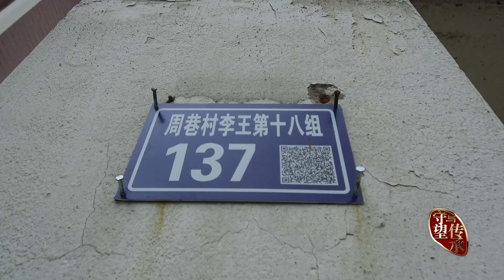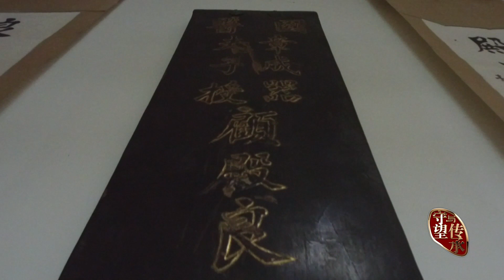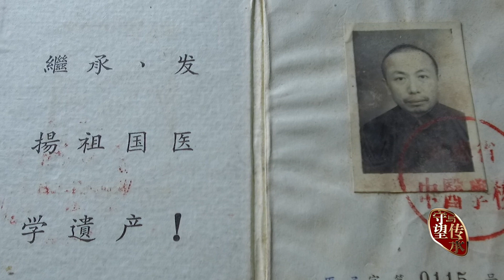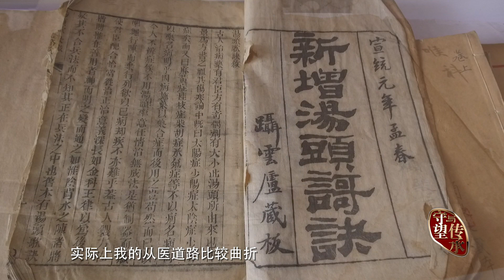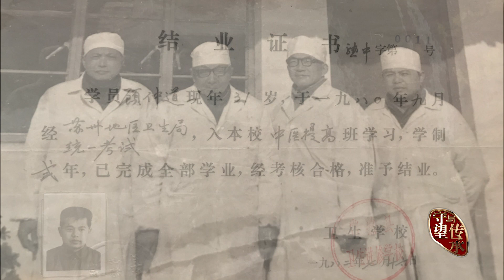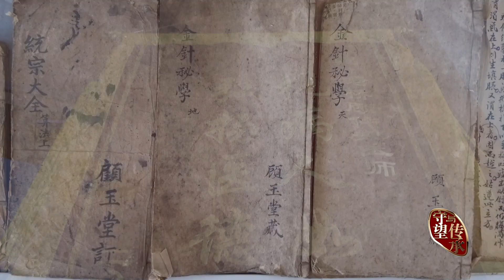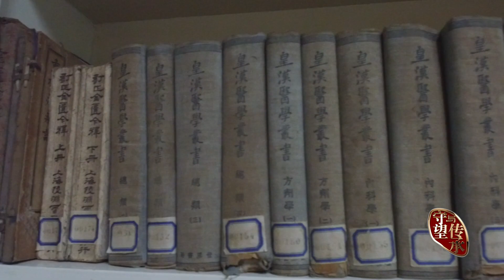中医为何深受人们喜爱？走进顾氏中医内科探寻原因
顾氏中医几代传承，距今已有100多年历史，在诊治肝胆病、胃肠病、妇科病、糖尿病、前列腺病等方面有独特的经验。顾氏中医距今已有100多年历史，以清代顾玉堂和章成器为第一代，顾殿良为第二代，其儿子顾仲道、女儿慧健、慧荣、慧芳、慧敏为第三代，孙女顾馨予、外孙女唐益君为第四代。其第二代顾殿良和第三代顾仲道为鼎盛时期。顾殿良从小受擅长中医的祖父教育与影响，后师从章成器，而后顾老先生传给其子女。